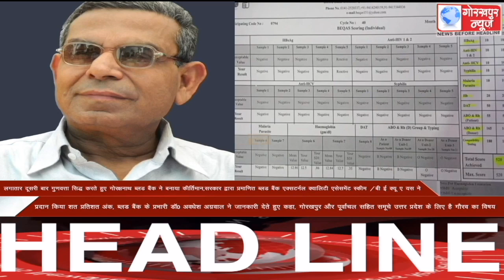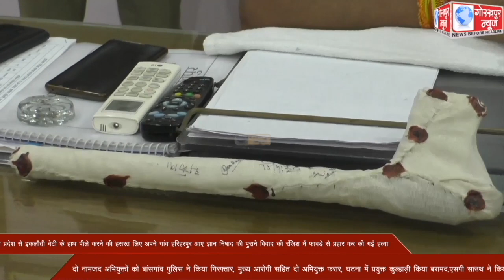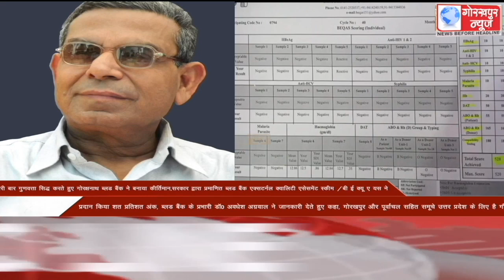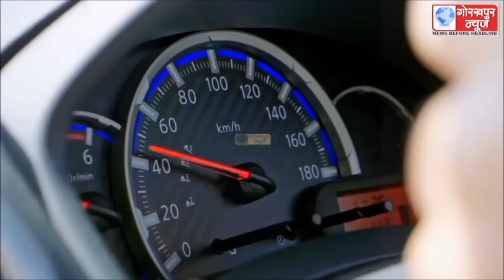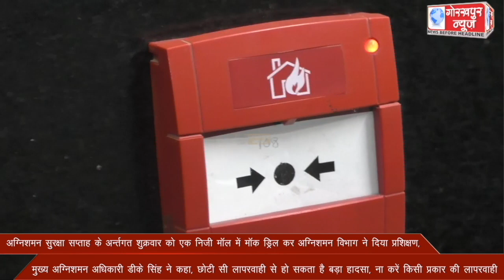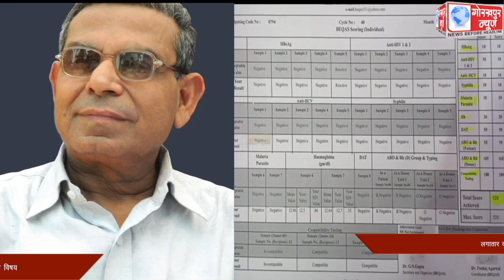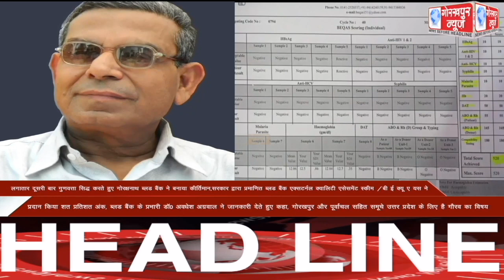GORAKHPUR NEWS 15-04-2022